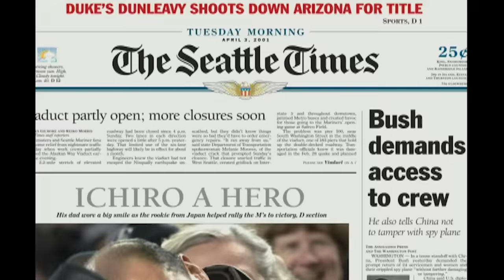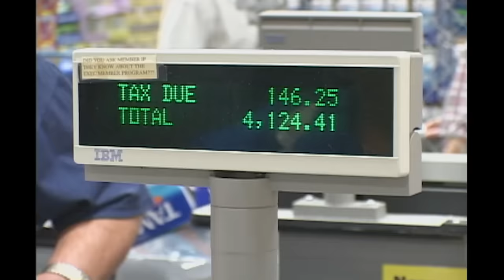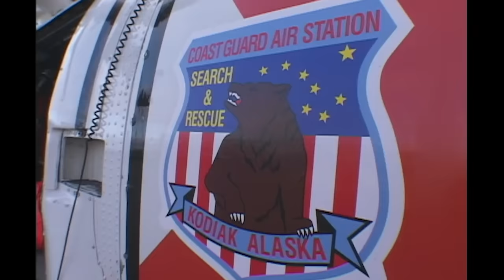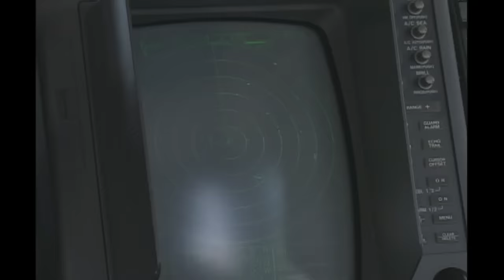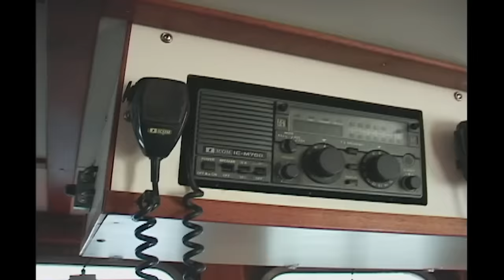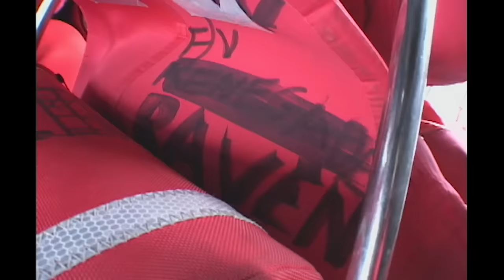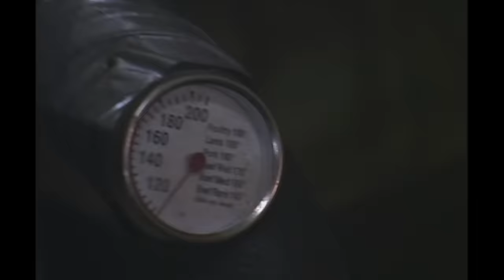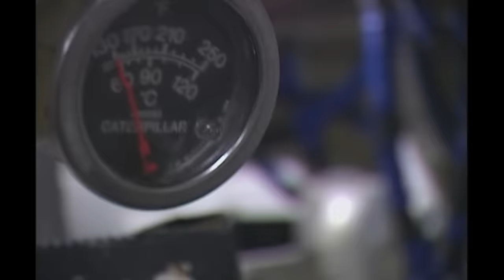DEADLIEST CATCH - FIRST EVER FULL EPISODE! (America's Deadliest Season - Alaskan Crab Fishing)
Who remembers the FIRST EVER episode of 'Deadliest Catch' back when it was called America's Deadliest Season - Alaskan Crab Fishing? Rewatch the FULL episode now!

Fishermen experience deadly dangers, uncertainty and discomfiture in the Bering Sea aboard fishing vessels during the Alaskan king crab, snow crab and bairdi crab fishing seasons.

FULL EPISODE
SEASON 1
EPISODE 1